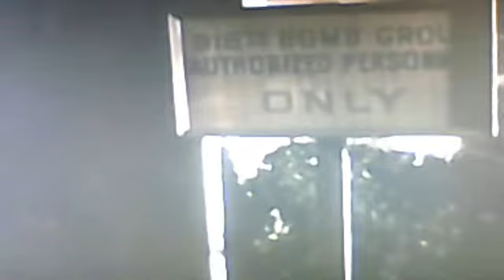12 O'Clock High "The Fighter Pilot" Part 4 webcam of new DVD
All 78 eps. of 12 O'Clock High on DVD for $175.00 DVD quality far superior to this webcam.